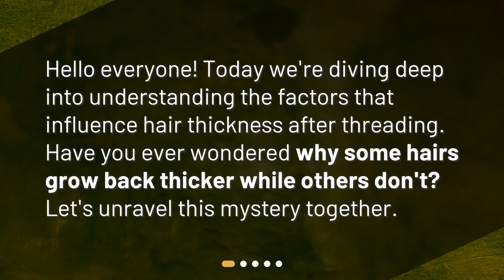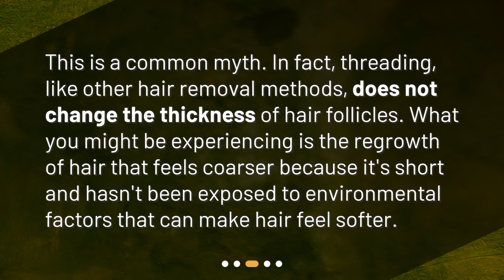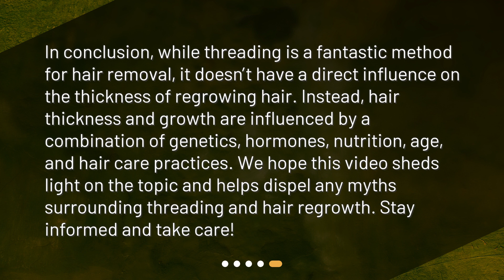The Truth Behind Hair Thickness After Threading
What are the factors that affect hair growth thickness after threading? • Uncover the truth behind hair thickness after threading in this informative and captivating video. Explore the ancient technique of threading and discover why it doesn't actually make hair grow back thicker. Delve into the factors that truly affect hair growth thickness, including genetics, hormones, diet and nutrition, age, and hair care practices. Don't miss out on this essential knowledge for understanding your hair!

00:00 • The Truth Behind Hair Thickness After Threading
00:20 • What is threading?
00:43 • Does threading make hair grow back thicker?
01:06 • What factors affect hair growth thickness?